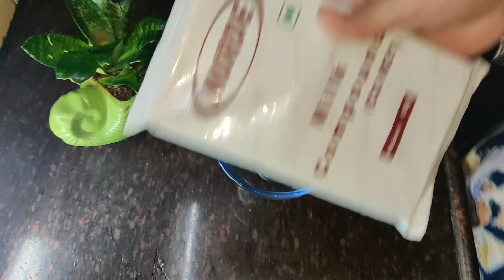Chocolate Balls Recipe ||Bohot Hi Asaan Banane Mei Or Tasty Khane Mei ||Bina Gas Jalaye Recipe vlog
Chocolate Balls Recipe ||Bohot Hi Asaan Banane Mei Or Tasty Khane Mei ||Bina Gas Jalaye Aesi Recipe
Chocolate Balls Recipe For Kids
Chocolate Balls Recipe With Bourbon Biscuits
Chocolate Ball Without Fire
Chocolate Balls Recipe Easy